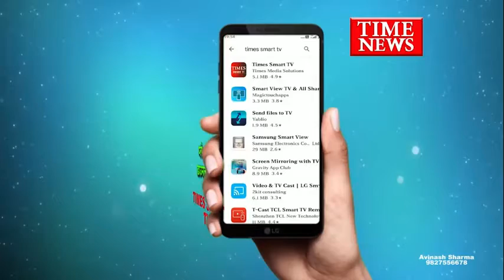जमीनी धोखाधड़ी मामले में 120 लोगों के खिलाफ इनाम की घोषणा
जमीन धोखाधड़ी मामले में 120 लोगों के खिलाफ इनाम की घोषणा की गई है। पुराने प्रकरणों का निकाल भी किया जा रहा है। इसके ही साथ फरार भूमाफियाओं की सरगर्मी से तलाश की जा रही है

जमीन के बड़े खेल कर आम जनता से उनकी खून पसीने की कमाई छीनने वाले भूमाफियाओं के खिलाफ पुलिस का रवैया सख्त है। लगातार पुलिस द्वारा इनके खिलाफ कार्रवाई की है। इसके साथ ही कुछ लोगों को गिरफ्तार भी किया। एसपी पूर्व द्वारा धोखाधड़ी के पूराने प्रकरणों में फरार 120 लोगों पर इनाम भी घोषित किया है, इसके साथ ही कार्रवाई भी की जा रही है, जिसका परिणाम यह निकल रहा है, कि पूराने पेंडिग अपराधों का निकाल हो रहा है।
- आशुतोष बागरी एसपी पूर्व

हाल ही में भूमाफिया कैशव नाचानी को पकड़ने में पुलिस ने सफलता हासिल की है, जिससे धोखाधड़ी से संबंधित दस्तावेजों को लेकर पूछताछ की जा रही है। जल्द ही अन्य फरार भूमाफियाओं की कार्रवाई की जाएगी।